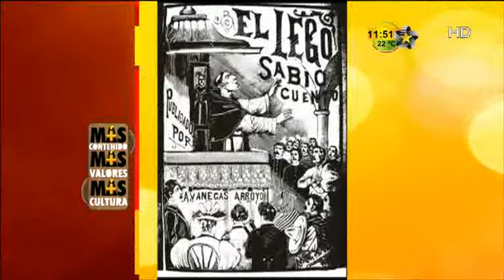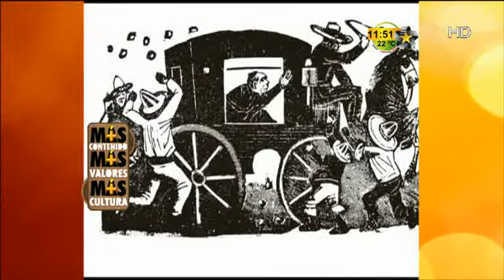Elvira Ramos Rp de 3 Museos (MásContenido,Más Valores y Más cultura)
Elvira Ramos Jefatura de comunicaciòn y Rp de 3 Museos (MásContenido,Más Valores y Más cultura)